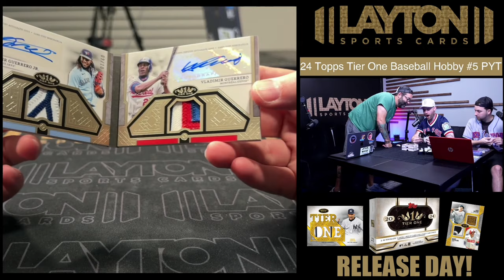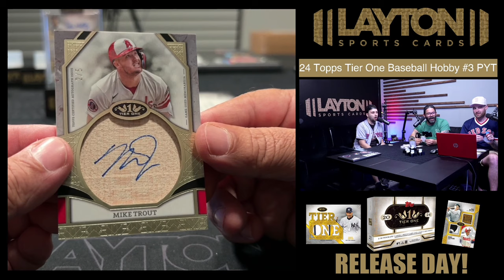TIER ONE RELEASE DAY BEHIND THE SCENES!!